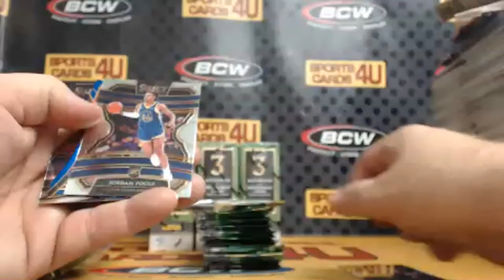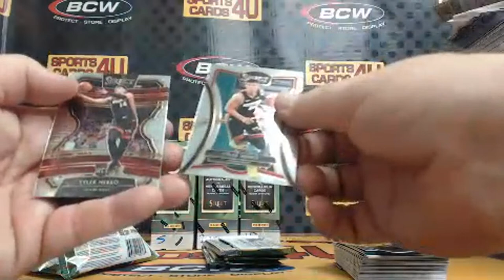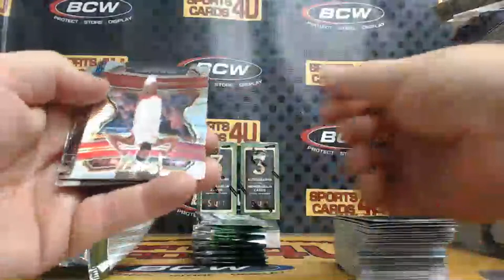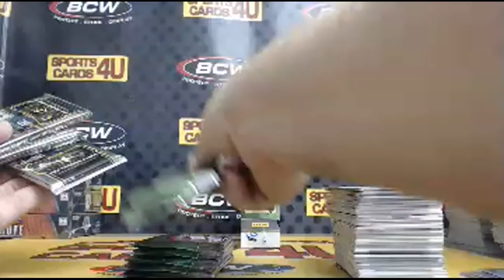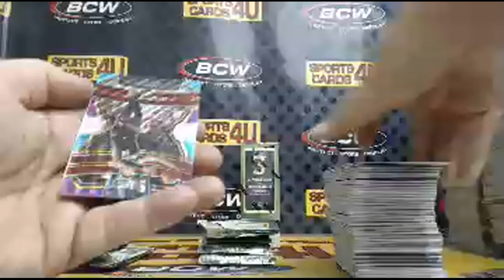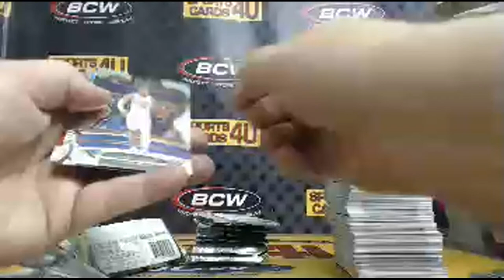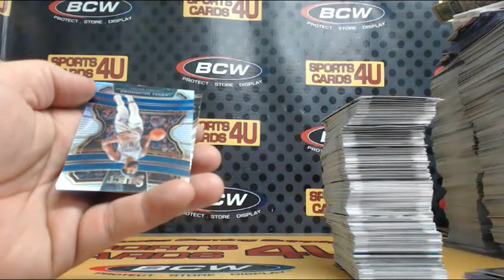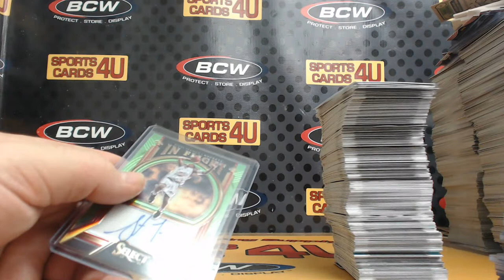2019/20 Panini Select Basketball 4Box Team Break #30 (4-20-20)